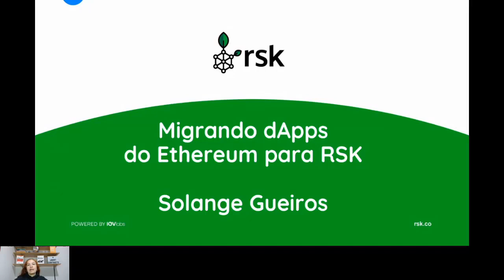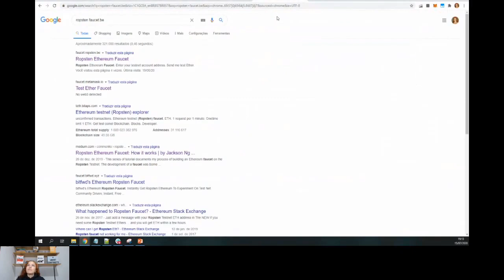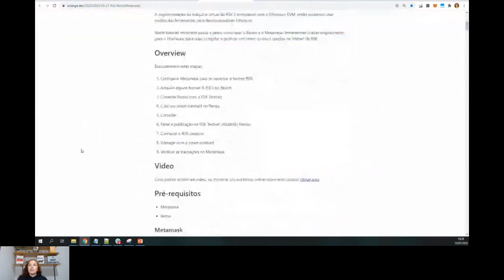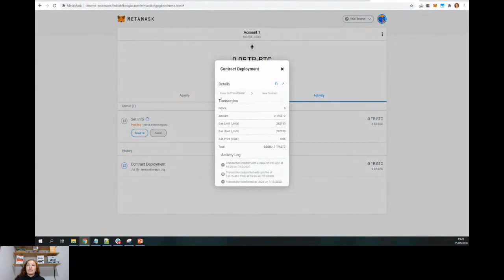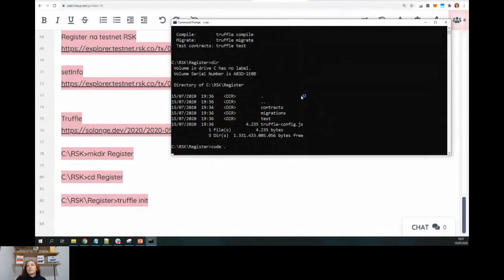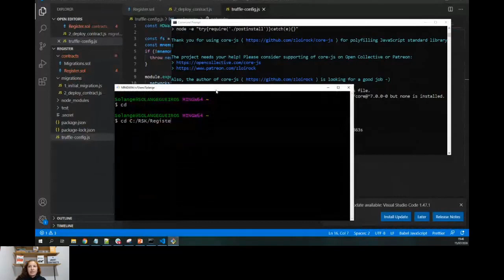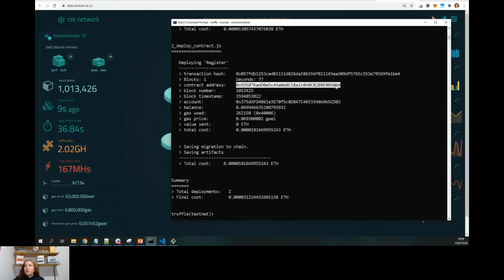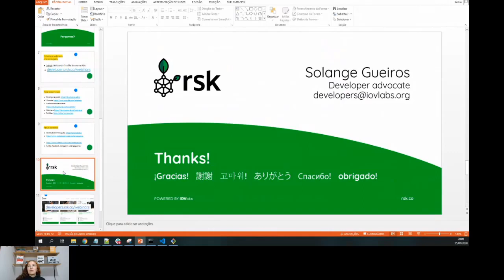Migrando dApps do Ethereum para RSK